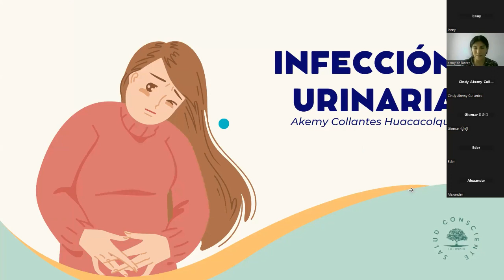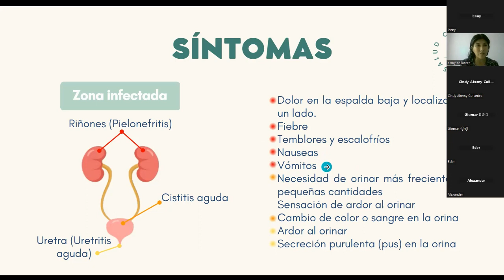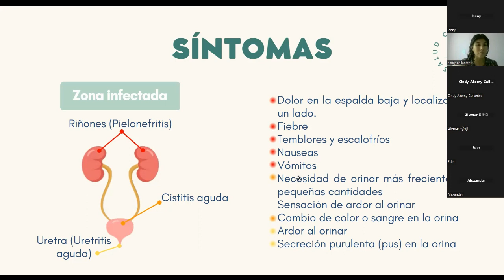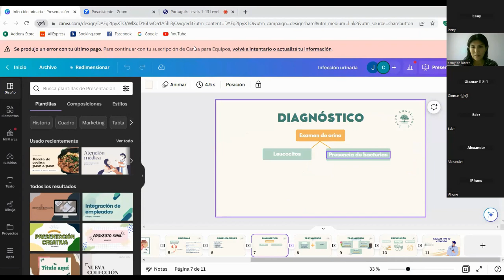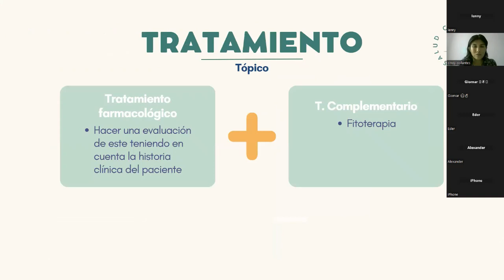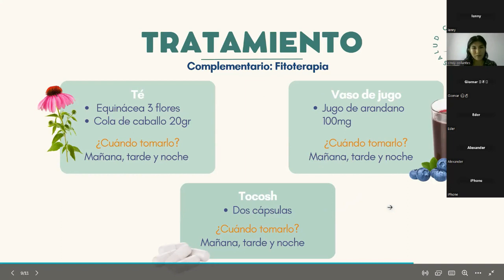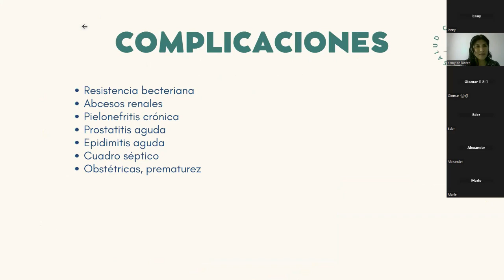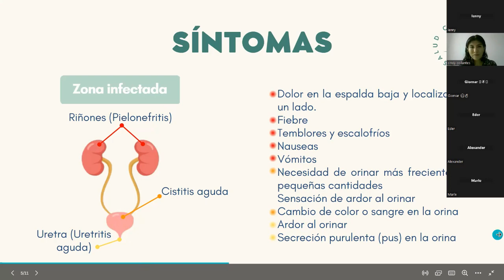TALLER VIRTUAL: Infección urinaria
Taller virtual número #14 con tema infección urinaria, gracias a todas las personas que estuvieron presentes, no olvides suscribirte para no perderte próximos videos, síguenos en nuestras redes sociales para no perderte información sobre estas charlas o demás publicaciones.

SALUD CONSCIENTE